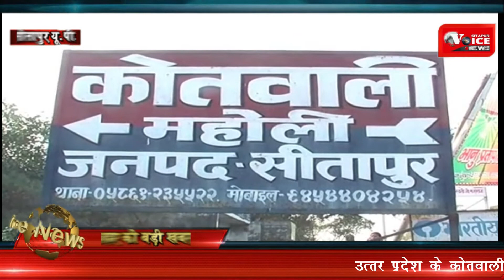SITAPUR NEWS :-तेंदुए के पगचिंह दिखने से मचा हड़कंप। वन विभाग ने बिछाया जाल।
Report : Er.Rajesh Shukla (Editor-in-Chief)
SITAPUR VOICE NEWS:-
Sitapur NEWS
Maholi news
मामला महोली कोतवाली क्षेत्र के मुड़ाकलां इलाके का है। यहां बीते दो दिन पूर्व ब्रह्मावली कस्बे में खेतों में अचानक तेंदुए के पगचिंग दिखने से हड़कंप मच गया। ग्रामीणों ने वन विभाग को पगचिंग मिलने की सूचना दी और खुद को घरों में कैद कर लिया। ग्रामीणों की सूचना पर मौके पर पहुंची वन विभाग की टीम ने पगचिन्हों की जांच कर तेंदुआ होने की पुष्टि की। तेंदुए की चहलकदमी को देखते वन विभाग ने ग्रामीणों को सचेत रहने और झुंड में बाहर निकलने की सलाह दी है। वह विभाग और ग्रामीणों के मुताबिक तेंदुए पिछले दी दिनों में एक गांव से दूसरे गांव में चहलकदमी कर रहा है लेकिन अभी तक किसी को नुकसान नही पहुंचाया है। वह विभाग ने अब तेंदुए को पकड़ने के लिए शातिराना चाल चली है और खेतों में जंगल की तरफ जाल लगाकर उसमे बकरी बांध दी है। वह विभाग के अधिकारियो का कहना है कि जैसे ही तेंदुआ बकरी को खाने के लिए पिजड़े में प्रवेश करेगा वैसे ही वह पिजड़े में कैद हो जाएगा। ग्रामीणों रातों में भी वन विभाग की टीम के साथ झुंड में होकर तेंदुए की तलाश कर रहे है लेकिन वह अभी तक तेंदुए की तलाश नही कर सके है।